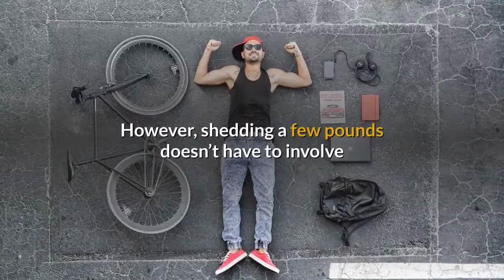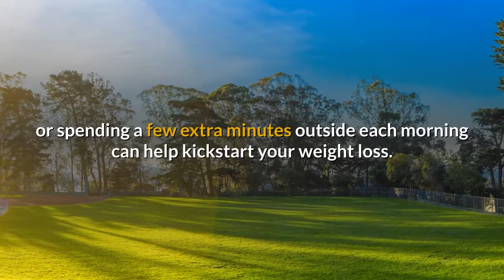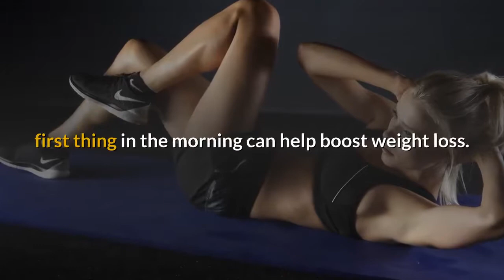6 Morning Habits That Help You Lose Weight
No matter what your weight loss goals are, losing weight can feel impossible at times.

However, shedding a few pounds doesn’t have to involve a complete overhaul of your current diet and lifestyle.

In fact, making a few small changes to your morning routine can help you lose weight and keep it off.

This video lists 6 simple morning habits to incorporate into your regimen to aid your weight loss efforts.

1. Eat a High-Protein Breakfast
There’s a good reason breakfast is considered the most important meal of the day.

What you eat for breakfast can set the course for your entire day. It determines if you’ll feel full and satisfied until lunch, or if you’ll be heading to the vending machine before your mid-morning snack.

Eating a high-protein breakfast may help cut cravings and aid in weight loss.

To help get your day off to a good start, consider protein sources like eggs, Greek yogurt, cottage cheese, nuts and chia seeds.

2. Drink Plenty of Water
Starting your morning with a glass or two of water is an easy way to enhance weight loss.

Water can help increase your energy expenditure, or the number of calories your body burns, for at least 60 minutes.

What’s more, drinking water may reduce appetite and food intake in some individuals.

Starting your morning with water and staying well hydrated throughout the day is a great way to boost weight loss with minimal effort.

Increasing your water intake has been associated with an increase in weight loss and energy expenditure, as well as a decrease in appetite and food intake.

3. Weigh Yourself
Stepping on the scale and weighing yourself each morning can be an effective method to increase motivation and improve self-control.

Studies have found that daily self-weighing may be associated with more weight loss and increased restraint.

4. Get Some Sun
Opening the curtains to let in some sunlight or spending a few extra minutes outside each morning can help kickstart your weight loss.

Sun exposure may have an influence on weight. Sunlight can also help you meet your vitamin D needs, which may help increase weight loss and prevent weight gain.

5. Practice Mindfulness
Mindfulness is a practice that involves fully focusing on the present moment and bringing awareness to your thoughts and feelings.

The practice has been shown to enhance weight loss and promote healthy eating habits.

Some studies have found that mindfulness can increase weight loss and promote healthy eating behaviors.

6. Squeeze in Some Exercise
Getting in some physical activity first thing in the morning can help boost weight loss.

Some studies have found that exercising in the morning may be associated with increased satiety and improved blood sugar control.